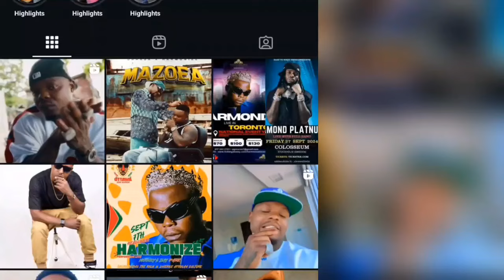ABIKUBANGA amchana DIAMOND kumuiga HARMONIZE, mazito kuibuka